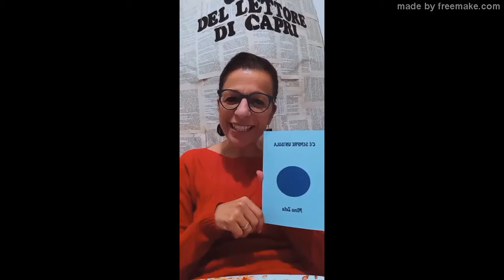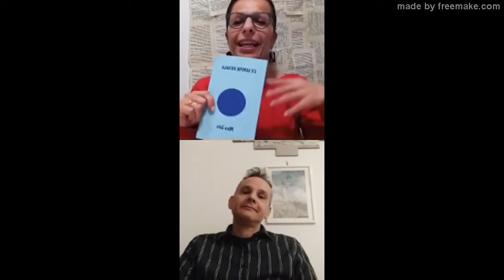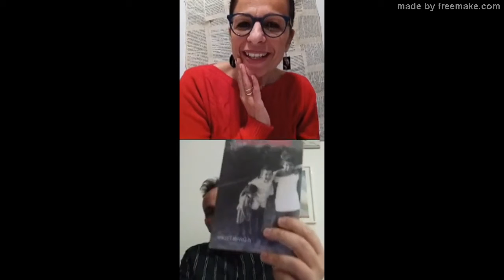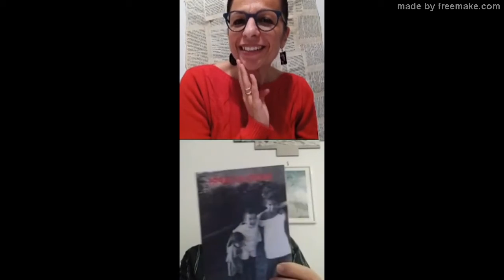C è sempre un isola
FESTIVAL DELLO SCRITTORE 2021